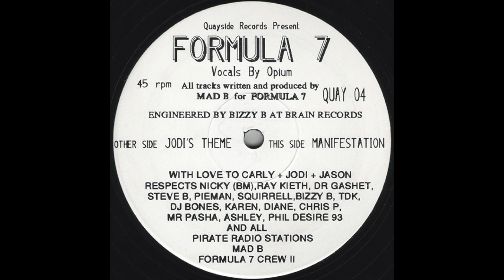Formula 7 - Jodi's Theme [1993]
Label: Quayside Records – QUAY 04
Format: Vinyl, 12", 45 RPM
Country: UK
Released: 1993